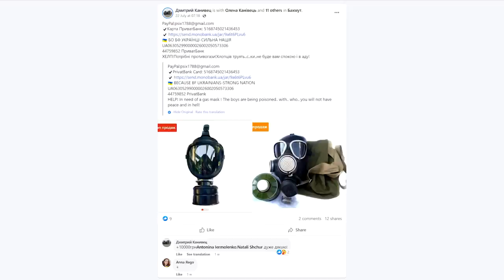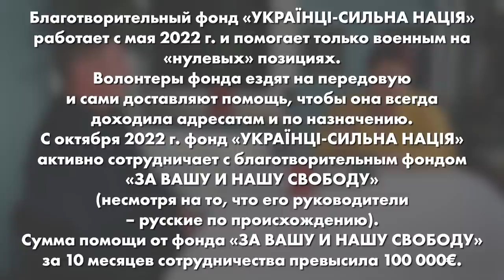«Этот фронт тоже важен. Не каждый должен воевать». История украинского волонтёра — бывшего политзека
«У меня мать — русская, из Екатеринбурга. А жена — наполовину чеченка, родилась в Нижнем Новгороде…»

Дмитрий Канивец из города Днепр в 2014 году вступил в «Правый сектор», воевал, получил ранение. А в 2022 году, весной, вместе с женой и единомышленниками основал благотворительный фонд «Українцi — сильна нацiя». Они помогают солдатам ВСУ на «нулевых» позициях. И сотрудничают с россиянами.

Как возможно такое сотрудничество и в чём оно заключается? Почему Дмитрий пошёл добровольцем именно в «Правый сектор»? За что попал в тюрьму и стал политзаключенным? И что сейчас он называет «своим собственным фронтом»?

Bitcoin — 1Pr1vmhRFP6jQ5r87reihtDFyR8pdeqiYT
Ethereum — 0xcCED1A803530ECfD6EaAf75e7C7b5008b48f252A
Litecoin — LRZaRxYSfmBQsvM6fun27Uqu6Gobnywhcs
Ripple — r9e36UdvwMh8v4L9XK7PAE9xLGcf1fG4jZ